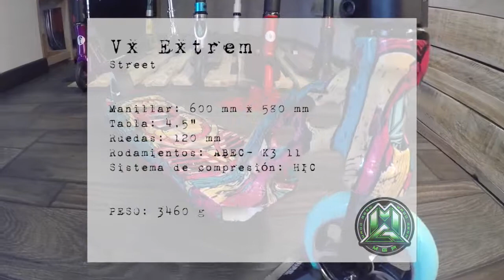Review Vx Extrem de MGP